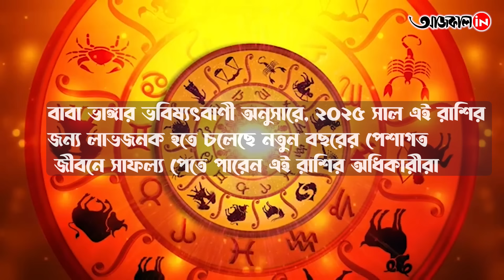বাবা ভাঙ্গার ভবিষ্যদ্বাণীতে ভাগ্য খুলছে কাদের? নতুন বছরে টাকার গদিতে বসবে এই ৫ রাশির জাতক-জাতিকারা!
নতুন বছরে টাকার গদিতে বসবে এই ৫ রাশির জাতক-জাতিকারা! বাবা ভাঙ্গার ভবিষ্যদ্বাণীতে ভাগ্য খুলছে কাদের?